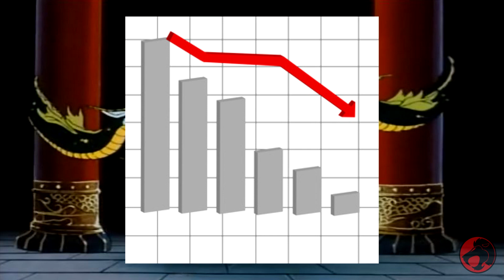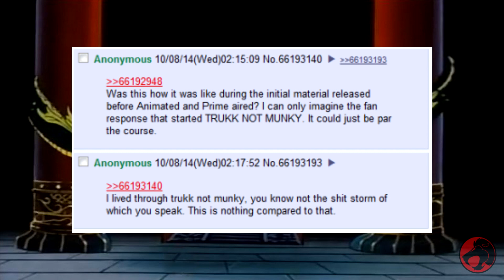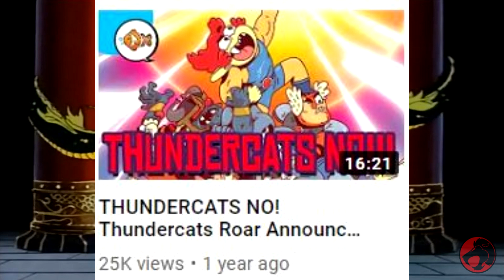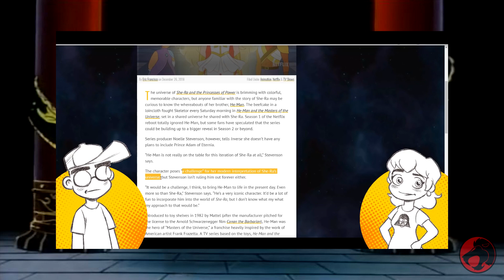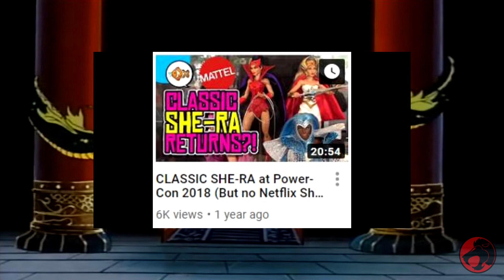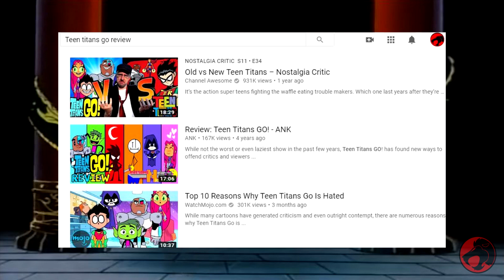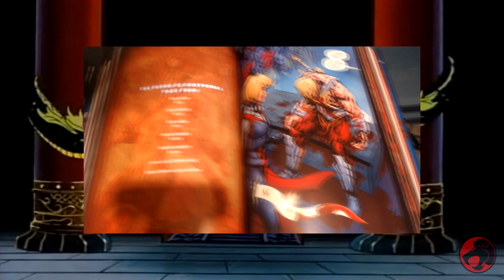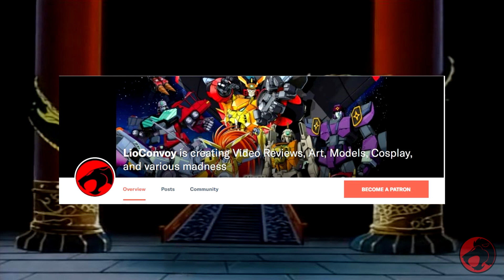Reboots: Who's To Blame?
No background music on this one. Wanted to keep it as raw as possible.

Podbean: TheThundercast.podbean.com